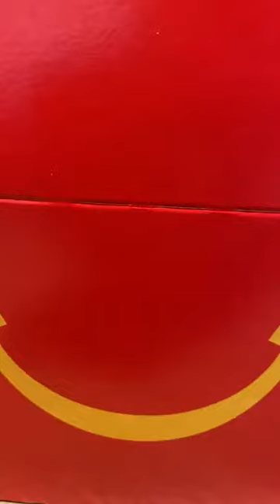When Temptation is KNOCKING! AGAIN! PT 2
Temptress up to her old tricks!!! (Pun intended)